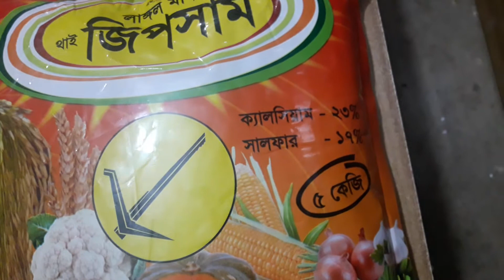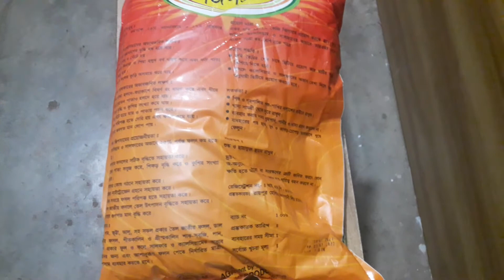লাঙ্গল মার্কা থাই জিপসাম ( ক্যালসিয়াম ২৩% + সালফার ১৭%) এম কে এগ্রো প্রোডাক্টস